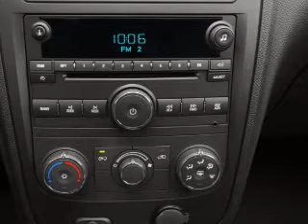2008 Chevrolet HHR - Carrollton TX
Year: 2008
Make: Chevrolet
Model: HHR
Trim: LT
Engine: 2.4 liter inline 4 cylinder 16 valve
Transmission: Automatic
Color: Black
Mileage: 65711
Address:
1835 Forms Drive suite 120